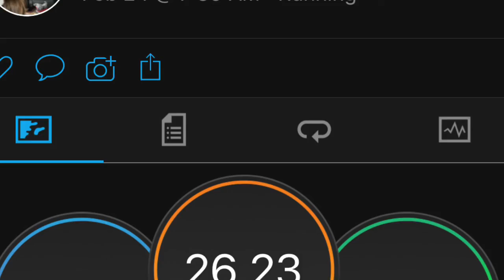I ran a marathon training run And Here’s Why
Why not run 26.2 for a training run?